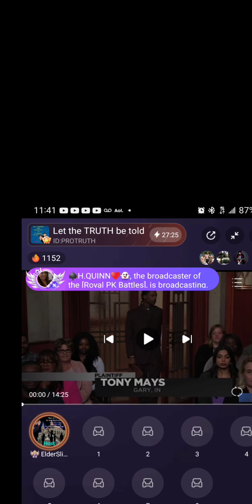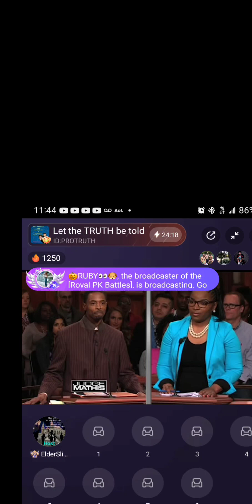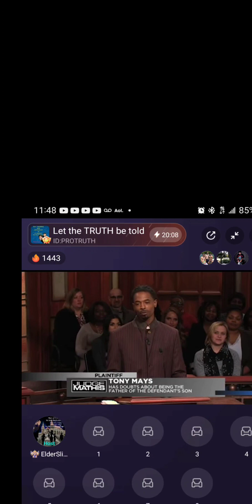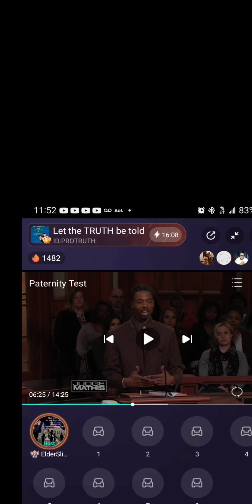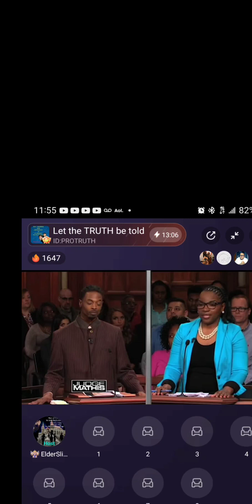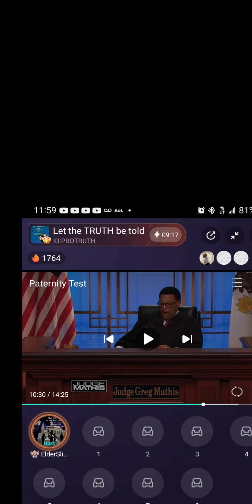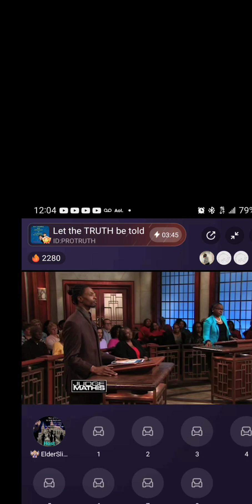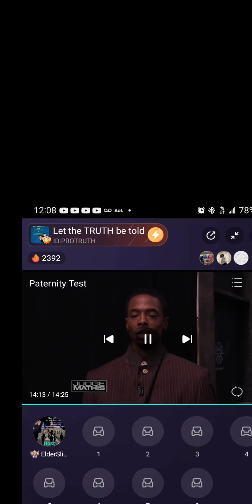Stop Making The Same Mistakes, Brothers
Make Better Decisions Brothers